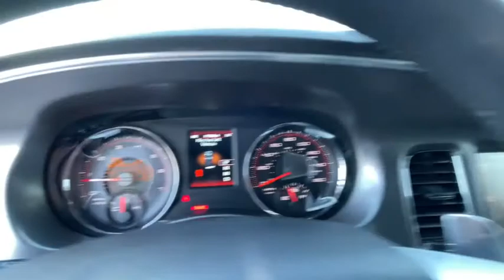2013 Dodge Charger Knoxville, Lenoir City, Maryville, Alcoa, Oak Ridge, TN G20601B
Granite Crystal Metallic Clearcoat Used 2013 Dodge Charger available in Knoxville,Tennessee at Rice Buick GMC. Servicing the Lenoir City, Maryville, Alcoa, Oak Ridge, TN area.

Granite Crystal Metallic Clearcoat 2013 Dodge Charger R/T RWD 5-Speed Automatic HEMI 5.7L V8 Multi Displacement VVT Clean CarFax No Accidents, Bluetooth, Rear Camera, Non Smoker, Aluminum Alloy Wheels, Remote Start, Sirius XM Satellite Radio, Power Mirrors, Heated Mirrors, Black w/Base Cloth Seats or Base Leather Seats.brbrOdometer is 24759 miles below market average!brbrbrThank you for considering Rice, East Tennessee`s Buick GMC Volume Leader! Because we sell so many new Buicks and GMCs, our pre-owned inventory changes every day! Let us show you why we say It s not your best price unless it s the Rice Price! or give us a call at .